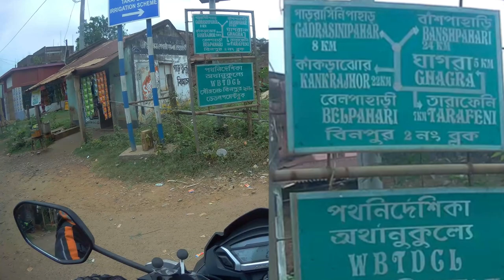Dhangikusum, Kanakdurga Temple, Khandarani Lake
vlog 80:
আজকের ভিডিও তে আপনারা দেখবেন আমাদের জঙ্গল মহলের "ডাঙ্গিকুসুম জলপ্রপাত" যাকে স্থানীয় লোকজন "হুদহুদি ফলস" বলেন। প্রকৃতির অকৃত্তিম স্বাদ নিতে হলে আপনাকে বেলপাহাড়ি হাতছানি দিয়ে ডাকছে। বেলপাহাড়ির একেকটি
স্পট একেক রকম সৌন্দর্য বহন করে। এই ভিডিও তে আমি বেলপাহাড়ির ডাঙ্গিকুসুম জলপ্রপাত, কনক অরণ্য, কনক দুর্গা মন্দির, খান্দারানি হ্রদ দেখিয়েছি। ভিডিওটিতে মনের ভাবটি উপলব্ধি করুন, তাহলেই ভিডিওটি উপভোগ করতে পারবেন।